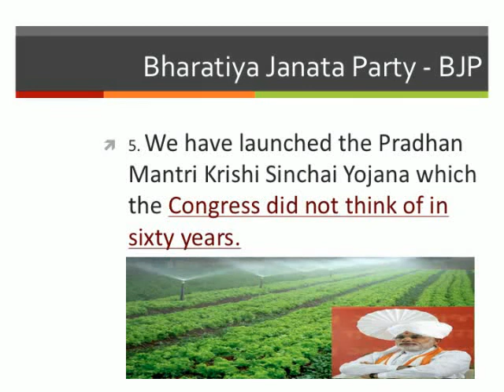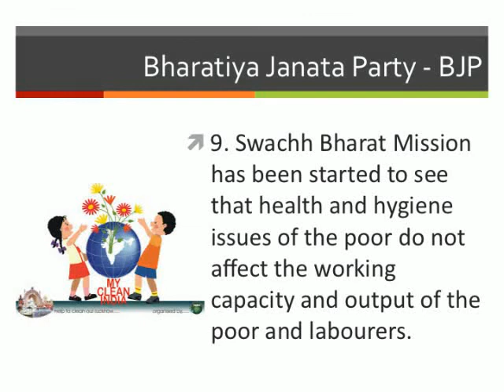#13 Major Achievements of Modi Government in 1st